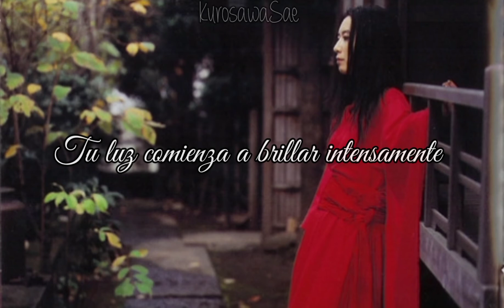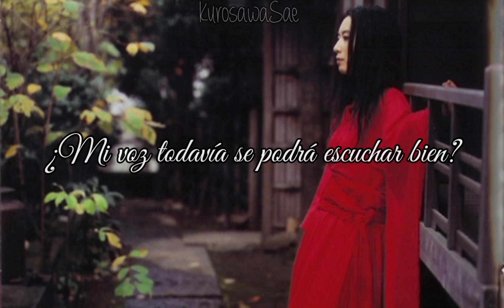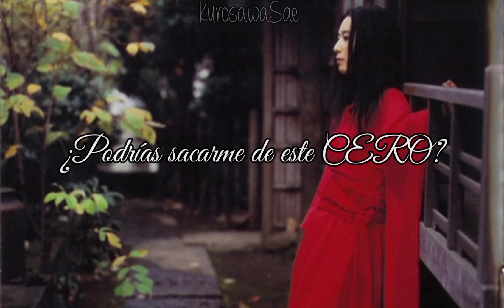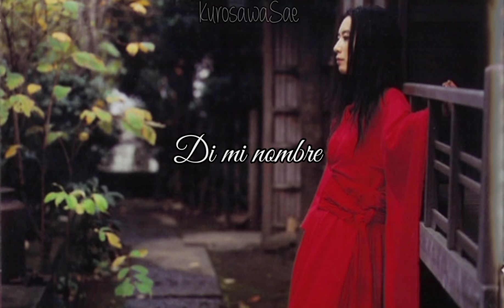Fatal Frame 4 |Tsukiko Amano- Zero No Chouritsu [Sub Español]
Tema alternativo del videojuego Project Zero IV

Si te gusta la saga de videojuegos Project Zero o Fatal Frame acá te dejo una playlist con las canciones de la saga subtituladas

-NI LA IMAGEN  NI LA CANCIÓN ME PERTENECEN-